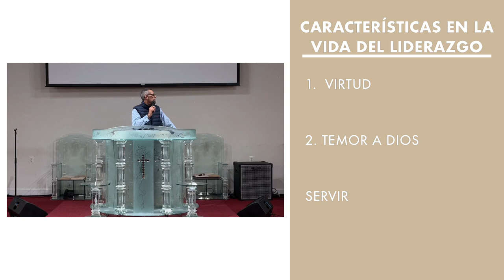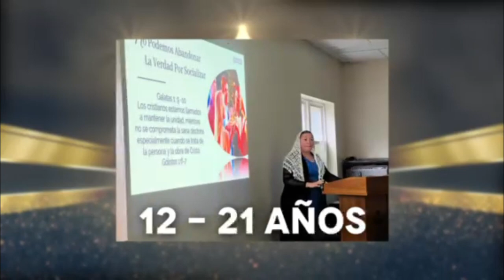19 de enero de 2024